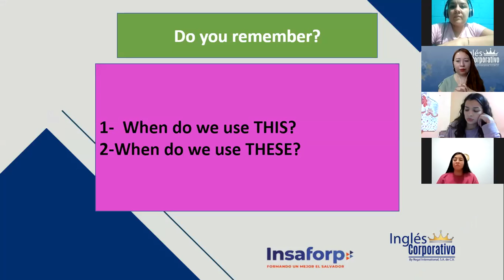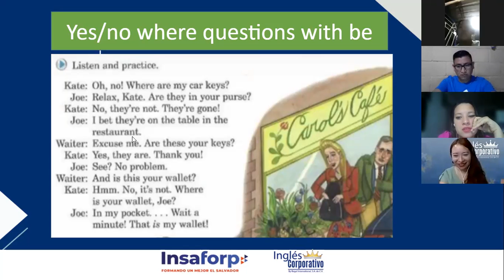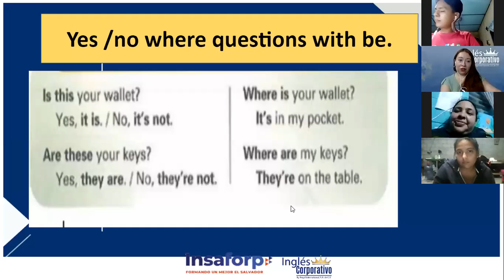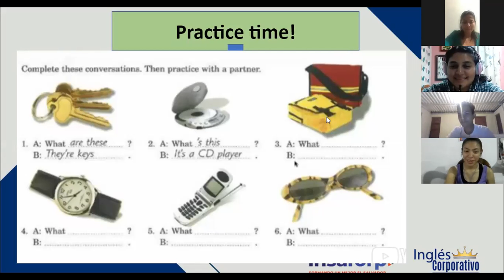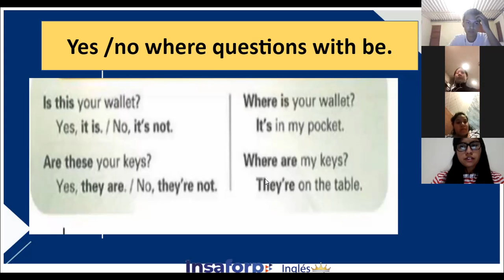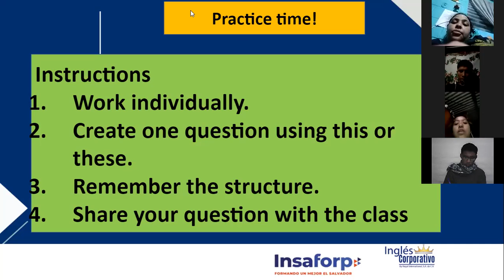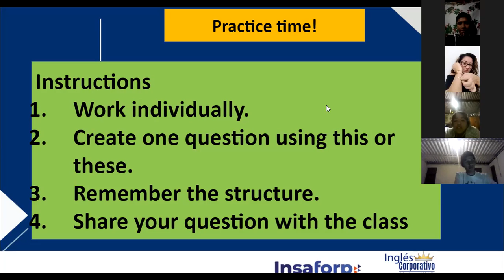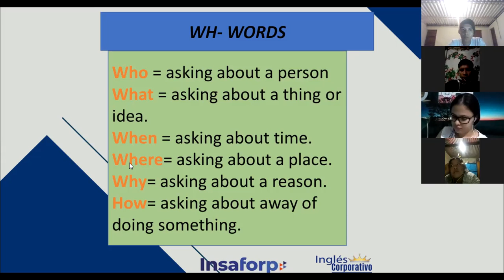Ingles Corporativo-WH Questions with Be, Class#5 - Day 5.